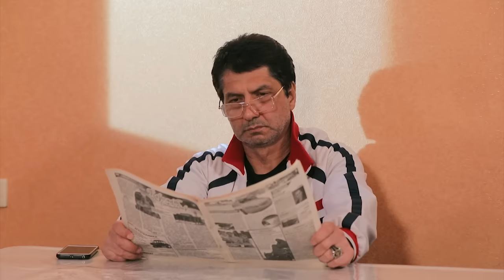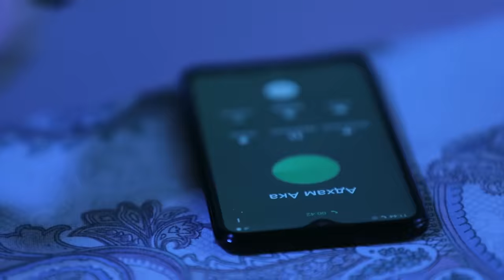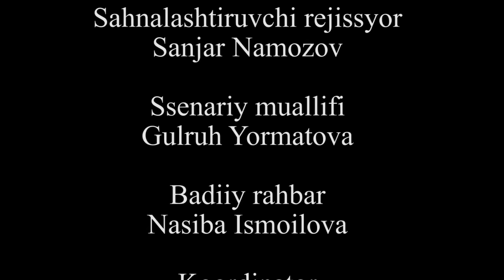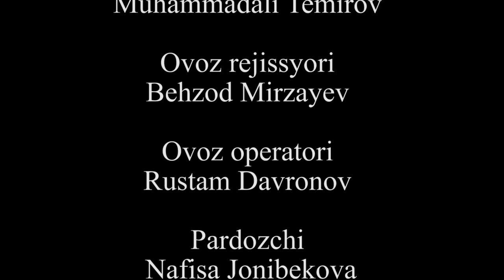KELINIGA KUN BERMAYDIGAN QAYNOTA!